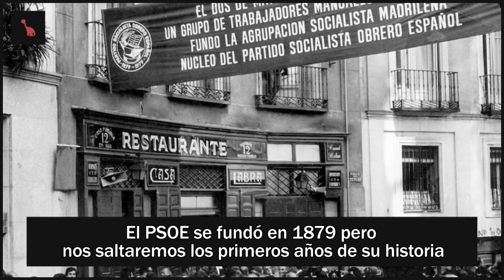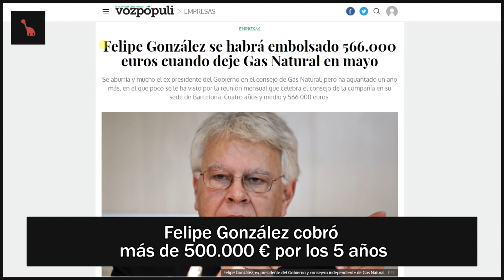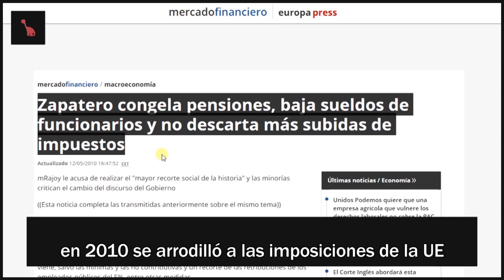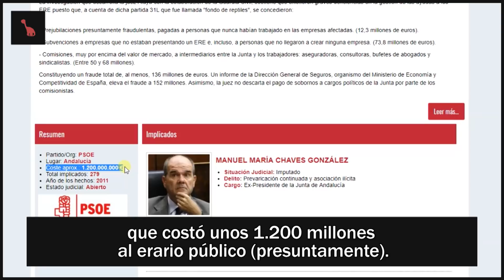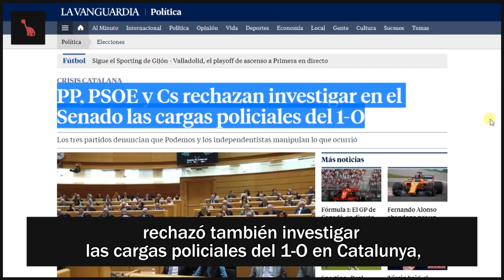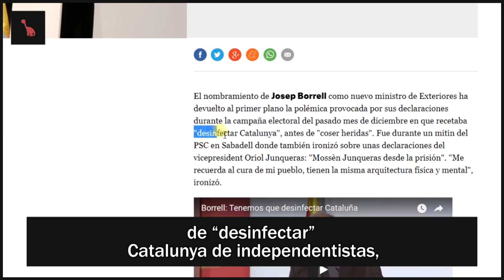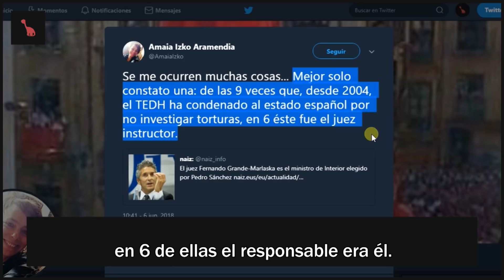¿Hemos olvidado lo que es el PSOE?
Recuerda: el periodismo, si no lo haces tú, lo hacen contra ti. Para un periodismo hecho por y para ti, apóyanos. ¡Muchas gracias!

un petó,
el cuellilargo.